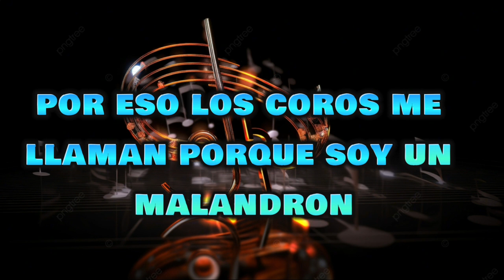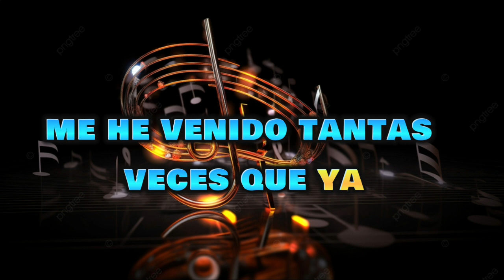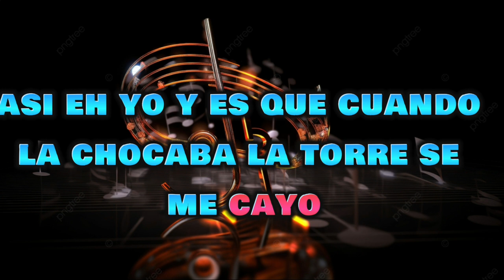YOMEL EL MELOSO - EL SINGON 🍆 @jeyone4296 ❌ @harryson1pesao - @mapanegromusiic(LETRAS/LIRICAL)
¡Prueba el editor de video gratuito CapCut para crear videos!